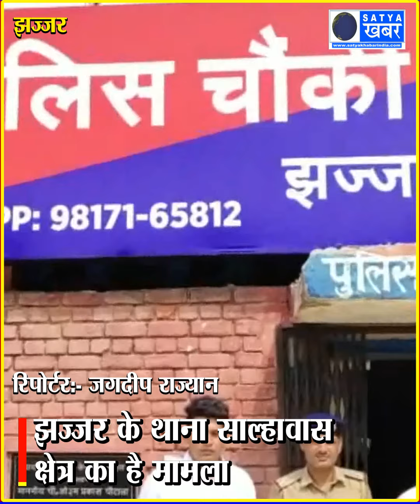झज्जर नाबालिग से दरिद्रता की दास्तां, अगवा कर किया सामुहिक दुष्कर्म, आरोपियों में एक नाबालिग भी